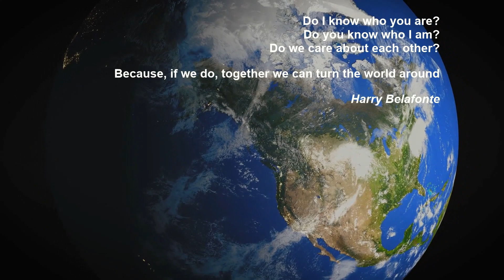MusiQuest level 4 Intro